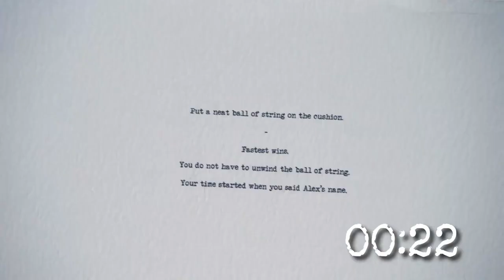Frankie Boyle Best of Taskmaster Series 15 Part 2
On to the next bit of variety I plan on spamming you guys with on my channel is from the world of Taskmaster! This British game show is a way of life and features some of the best comics the UK has to offer. Come check out part 1 of the best bits of Frankie Boyle during series 15 of Taskmaster. Featuring Greg Davies and Alex Horne, the witty roasting never stops! Series 15 also features Kiell Smith Bynoe, Mae Martin, Jenny Eclair, and Ivo Graham!

00:00 Introduction

00:16 Say My Name
02:25 Sake of Argument
02:48 Origami Master
03:11 Bingo